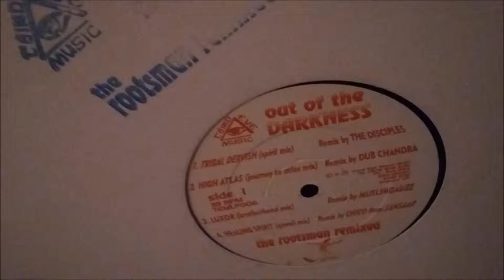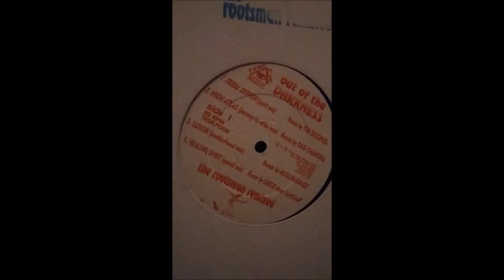The Rootsman - Healing Spirit - remix Chico from Sansaar